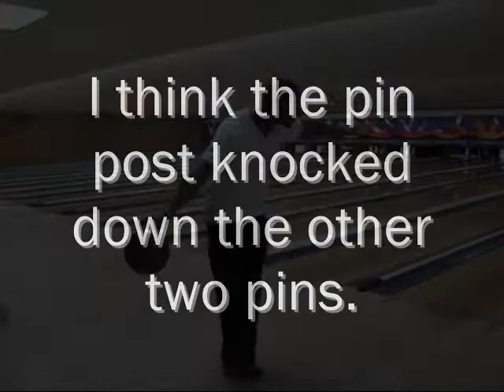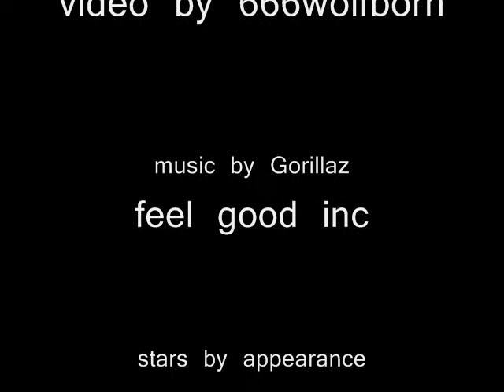friday night bowling_0001.wmv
We went bowilng and it was a blast. Hope you enjoy the movie. This is for you K!!!